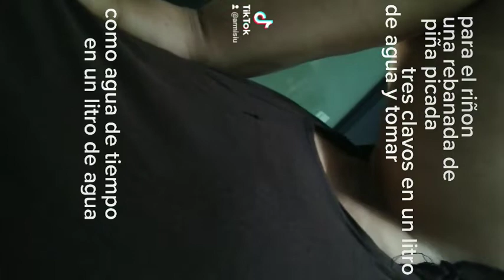armisiu bien efectivo para el riñón